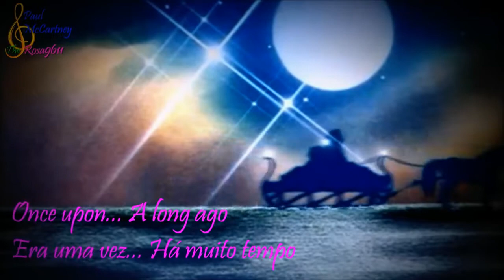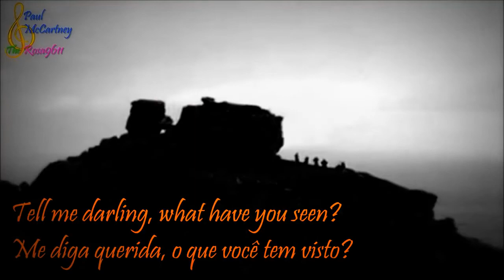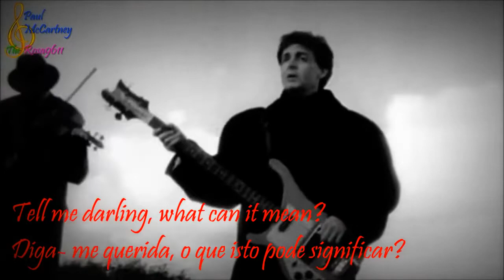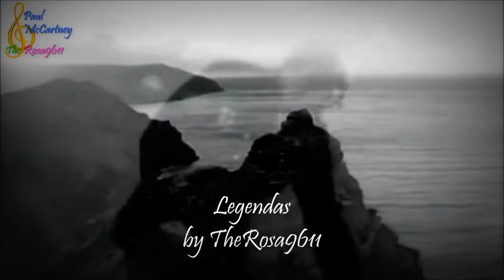ONCE UPON A LONG AGO - PAUL MCCARTNEY